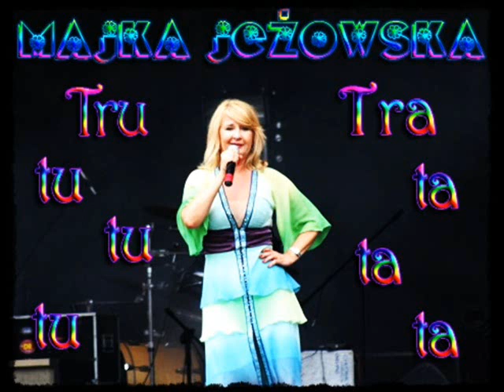Majka Jeżowska - Tra ta ta ta tru tu tu tu